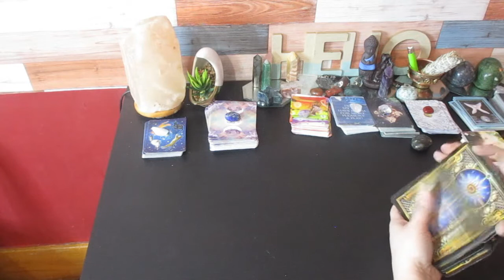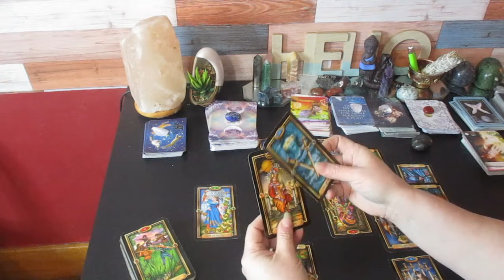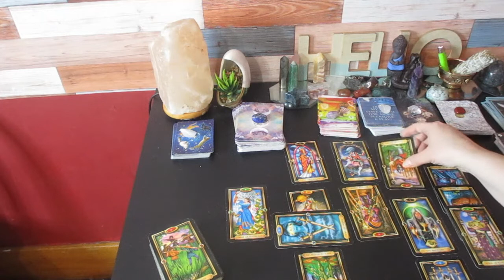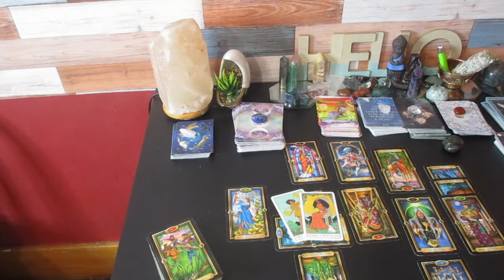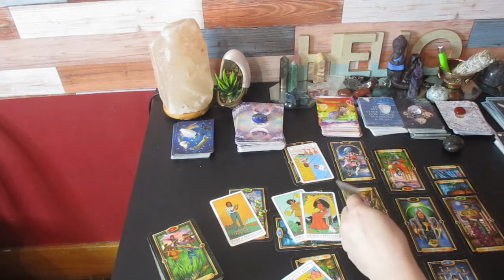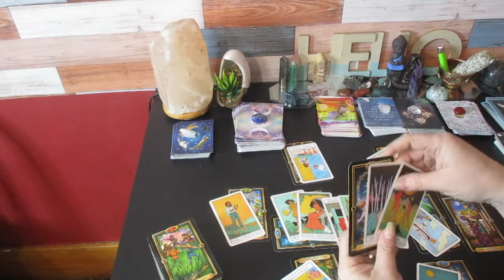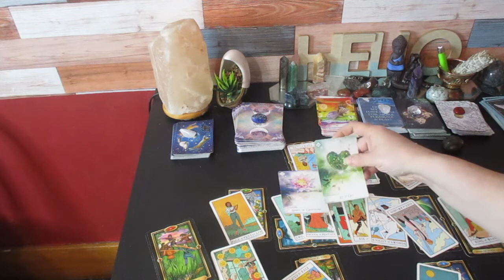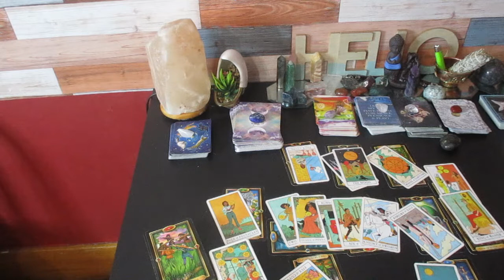SCORPIO ♏ "What You Need to Do While In Scorpio Season "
Much love!
~Renee G